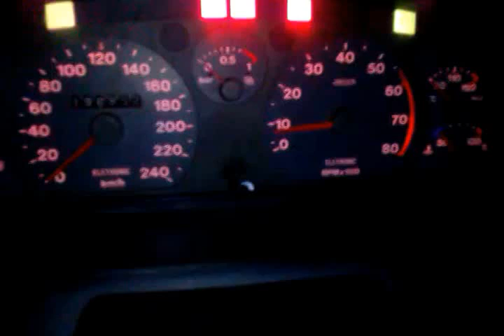Tempra turbo espirrando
Tempra turbo stile espirrando de mais